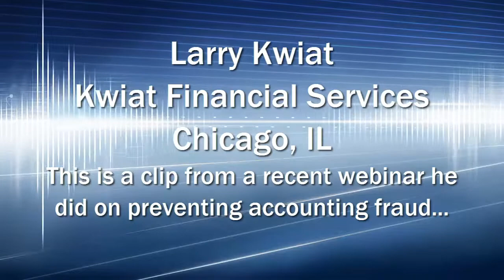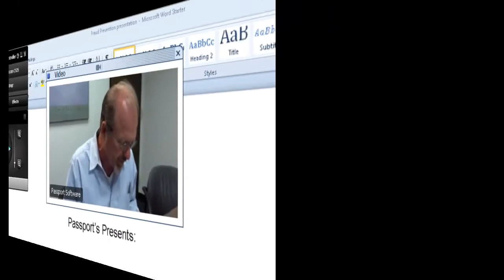A Passport Software Partner Testimonial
Larry Kwiat of Kwiat Financial Services recently did an informational webinar on fraud prevention for Passport and went out of his way to explain why he recommends Passport Business Solutions to his customers. As a Forensics Accountant, we welcome and appreciate his praise! to learn more about partnering with us or call Ext. 110!